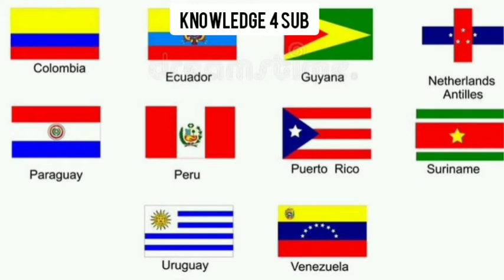South American Countries | knowledge 4 SUB | YouTube Short knowledge